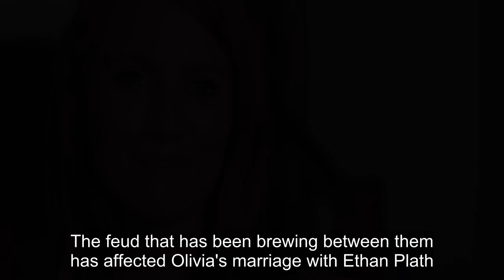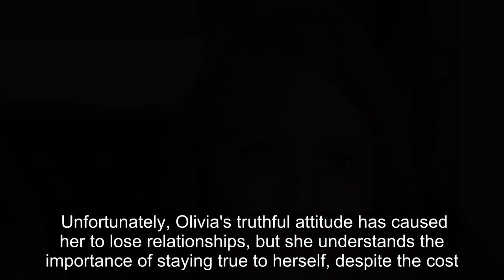Why Plathville Fans Love Olivia Plath's 'Truthful' IG Post